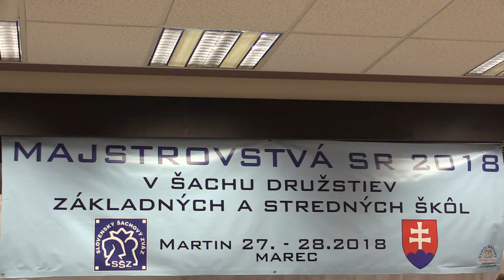4.1.1. Daniel Lopata - Jakub Šošovička 0:1